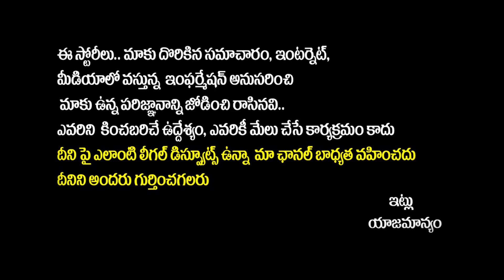Astrologer Dr GVLN Charyulu Interview About 2024 AP Election Results | AP Next CM 2024 | Socialpost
Astrologer Dr GVLN Charyulu Interview About 2024 AP Election Results | Ap Next CM 2024 | SocialPost Trendzz

SocialPost Interviews is your top source for reliable, Unbiased news updates from AP and Telangana and across the globe. Operating Out of Hyderabad, SocialPost Tv covers 24/7 LIVE Updates,Political Leaders Exclusive Interviews and Political Analysis, Special Debates,Breaking News, Latest updates, entertainment news, press meets news from every corner of Telugu States. We at SocialPost favour high-quality programming and news, rather than sensational infotainment.

The popular interview series includes Political Analysis, Talking Politics With SocialPost. The inside world of the most famous political leaders, Biographies of these leaders trace their life history, works & achievements in these interview series.

SocialPost Shorts